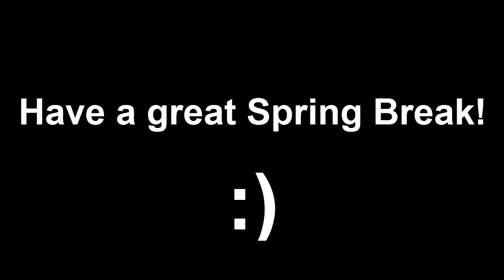Spring Break :D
I'll be back April 9th.